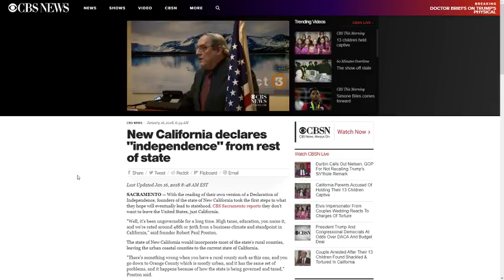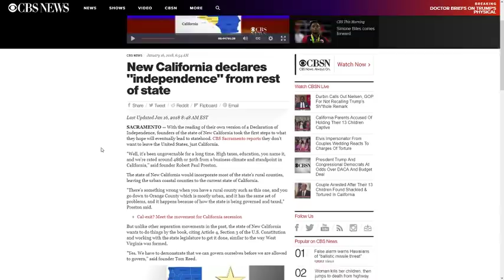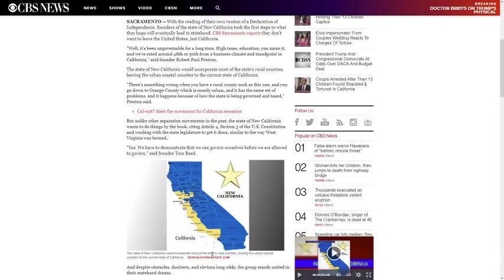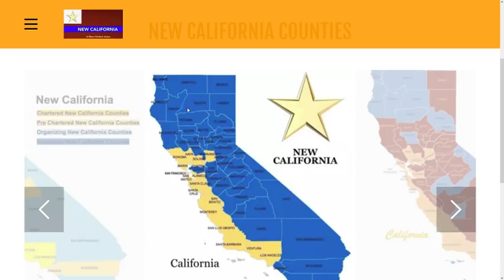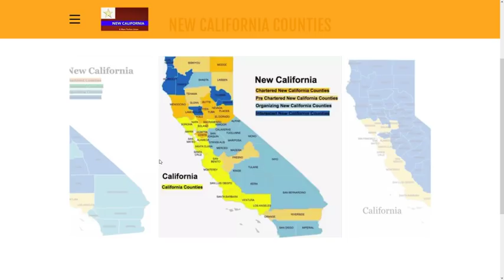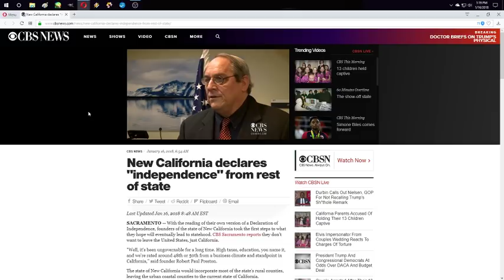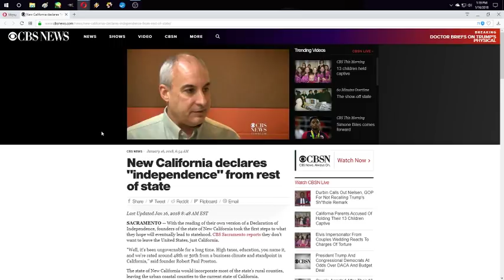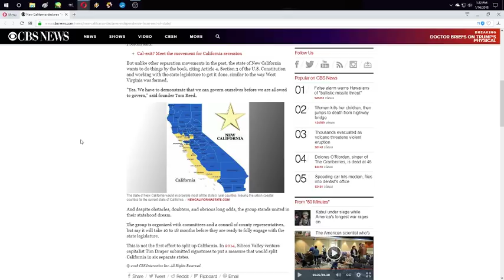Let's Talk; New California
Do you think New California is a good idea?
Thumbs up for yes
Thumbs down for no.

I'm on Twitter as well